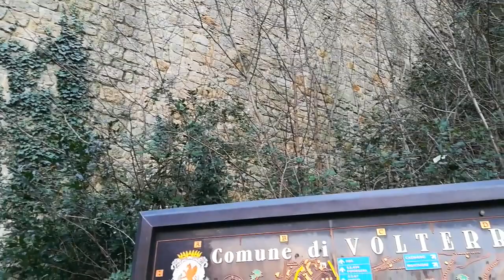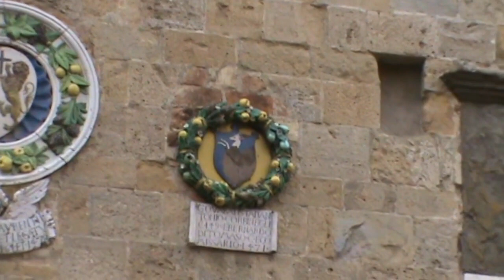Volterra, ville sur la colline, avec Foxy le camping car (janvier 2018)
🗒Déroules ou tu vas tout rater 📄

📚 Mes revues à ta disposition 📕📖
Format ebook (kindle etc) ou broché

Je partage avec toi mon quotidien avec le sourire, franc parlé et en toute simplicité. Découverte de la vie en camping car.